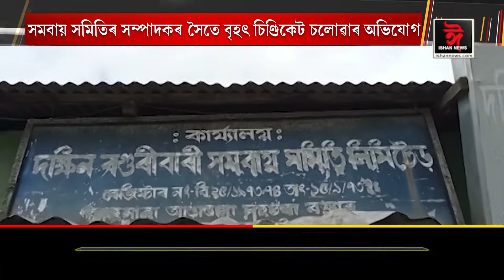চেঙাৰ দক্ষিণ বগুৰীবাৰী সমবায় সমিতিত বগা চাউলৰ ক'লা বেহাৰ অভিযোগ।